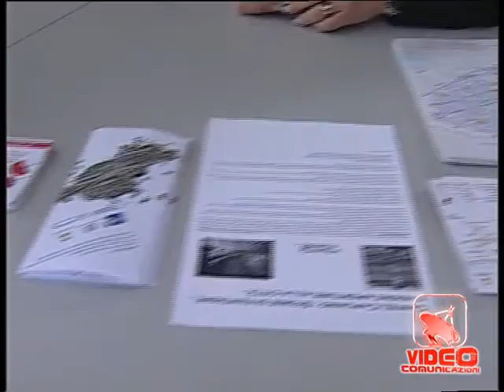Napoli - Inaugurati 2 nuovi info point (25.03.12)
- Napoli - Inaugurati 2 nuovi info point. Due ex edicole per la vendita dei giornali trasformate in altrettanti infopoint per i turisti. Ammesso che giungano a Napoli e decidano di attraversare il centro storico, i viaggiatori per diletto avranno la possibilità di attingere informazioni. Un primo passo -- assicurano dal comune di Napoli -- a cui corrisponderà l'arrivo in questa zona (piazza de Nicola, a due passi da una delle storiche porte della città) di più vigili urbani, una maggiore pulizia". Presente alal consegna dei chioschi l'assessore alla cultura e turismo del Comune di Napoli Antonella Di Nocera. L'infopoint sarà aperto da martedì prossimo dalle 10 alle 17, gli stessi orari del suo gemello inauguratoin Piazza Cavour. "Con l'inaugurazione dei punti di Piazza Capuana e Piazza Cavour diventano nove i punti della rete INapoli (Info Napoli) per turisti ma anche per i cittadini che vogliono scoprire la propria città. Gli altri sono già aperti in Piazza del Plebiscito, Maschio Angioino, al Pan di via dei Mille, nella Chiesa di San Severo al Pendino in via Duomo, oltre ai due camper itineranti. (25.03.12)